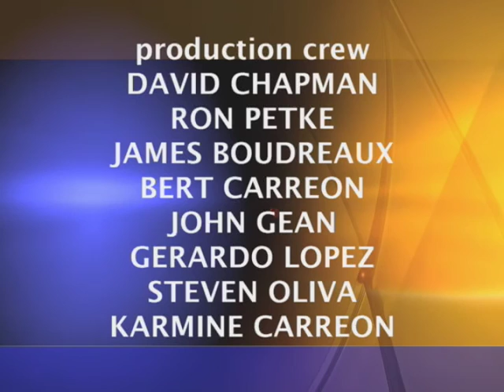Charter Local Edition with CA State Senator Connie Leyva (D)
Charter Local Edition Host Brad Pomerance interviews CA State Senator Connie Leyva about environmental justice, overtime for domestic workers and the statue of limitations for rape.